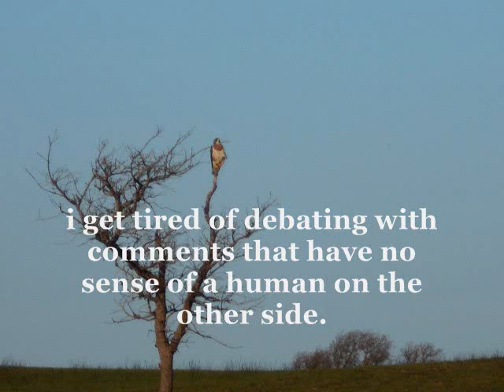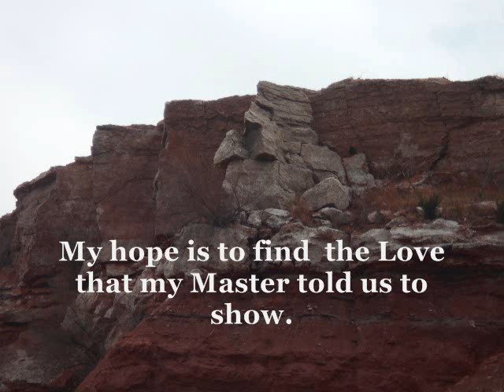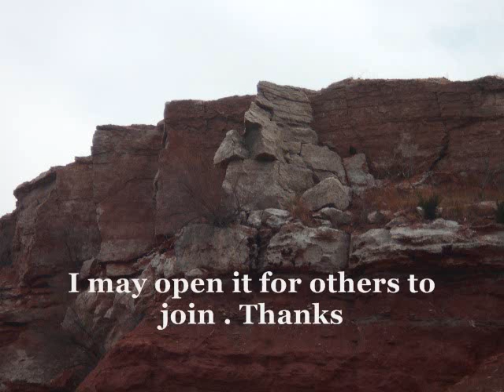Going live announcement